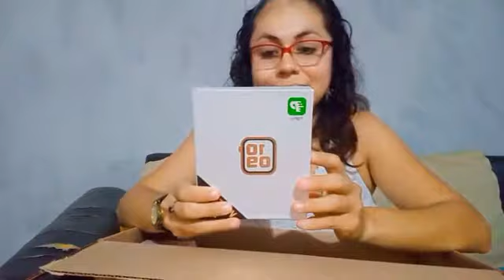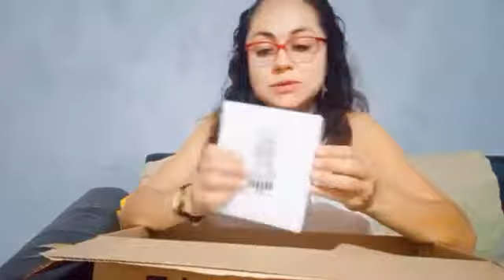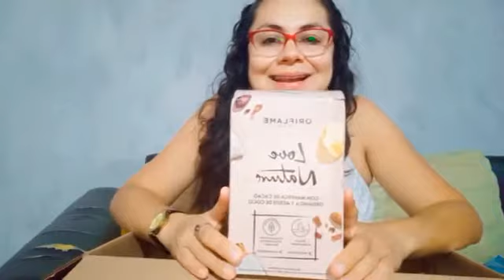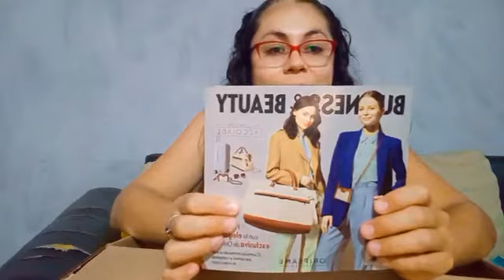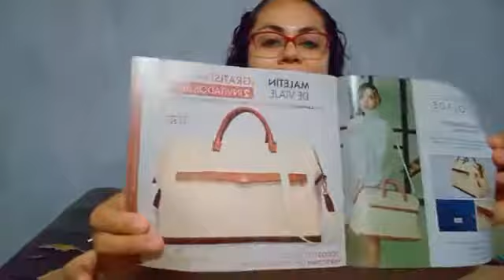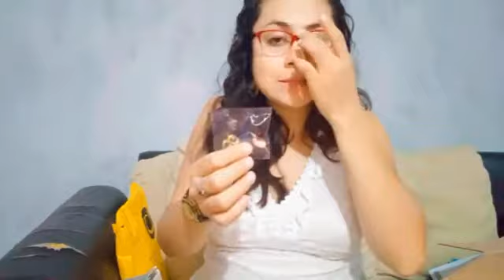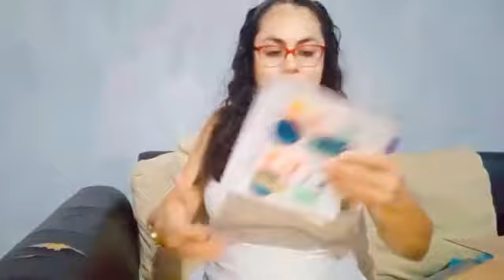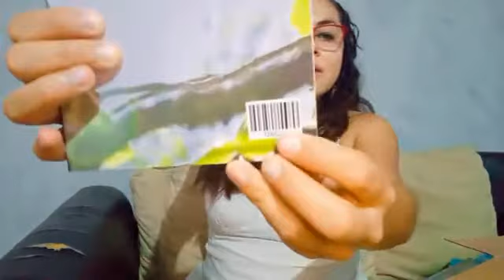Unboxing Oriflame Campaña 9 [Mexico]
En este video quiero compartir contigo la emoción de recibir tantos regalos solo por ser un consumidor inteligente y comprar en Oriflame.

Estos regalos me los mandaron por recomendar la marca además de bonos en efectivo que me gané.

Si aún no eres parte de Oriflame y estás interesado te dejo mi contacto para que trabajemos Juntos por tus sueños